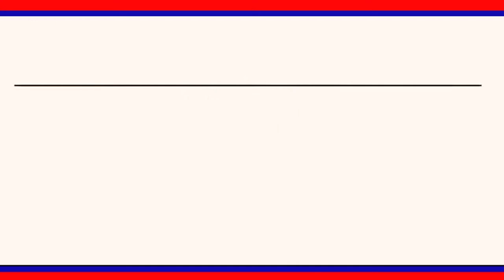డబుల్ బెడ్ రూమ్ లు వెంటనే మంజూరు చేయాలి...CPMపార్టీ ఆధ్వర్యంలో తహశీల్ధార్ కు వినతి పత్రం.|| LRT NEWS